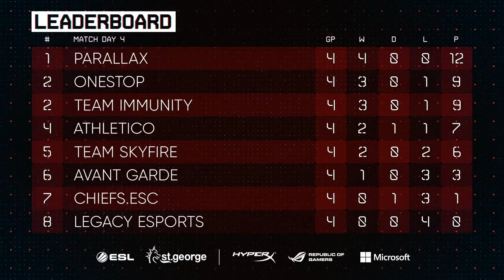CS:GO - Legacy eSports vs. Team Immunity [Train] - ESL AU & NZ Championship - Season 2, Matchday 4